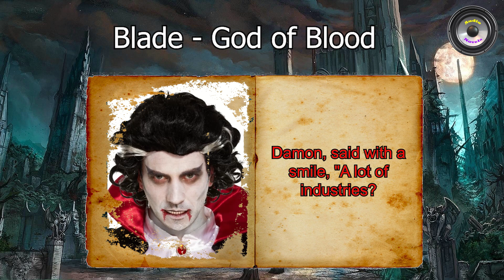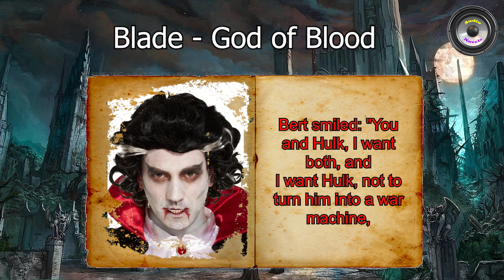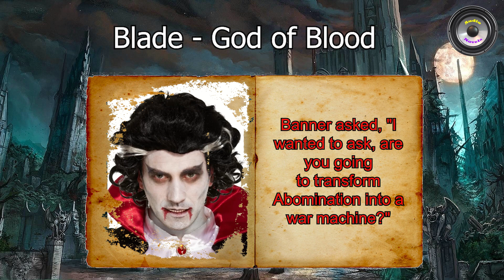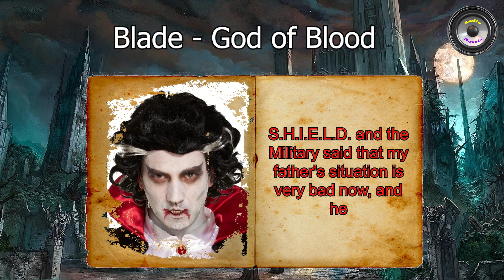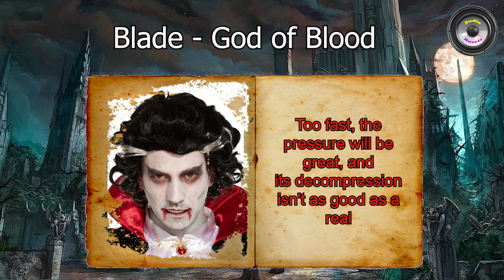Blādē - Gōd of Blōōd | Part 28 | Reincarnation | Mārvēl World | Vampires | Audiobook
Author: Atrox_H

Genre: Reincarnation, Romance, Adventure, Action

Description: After being transformed to be the Blood God of Vampires, the protagonist discovers that he not only can be immortal but also richer than Tony Stark!